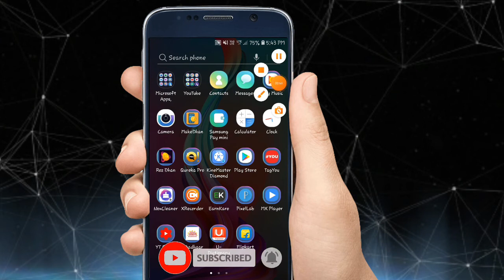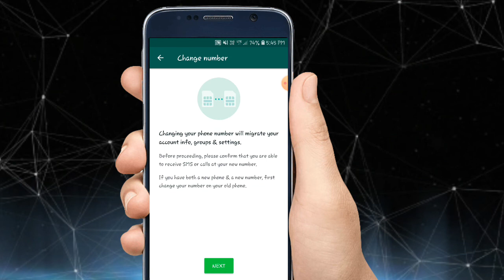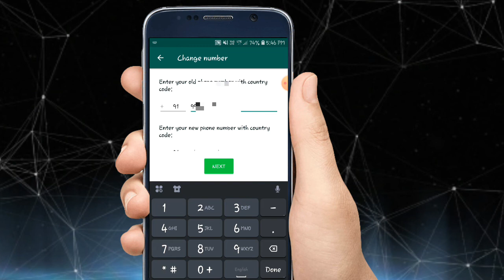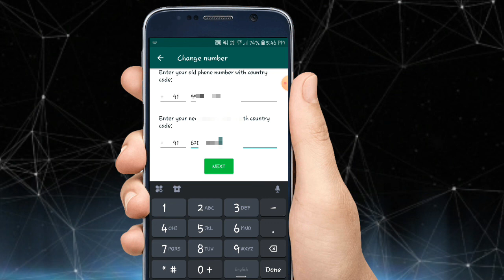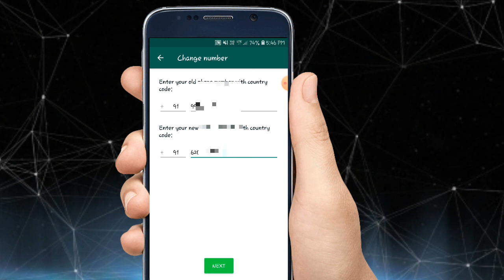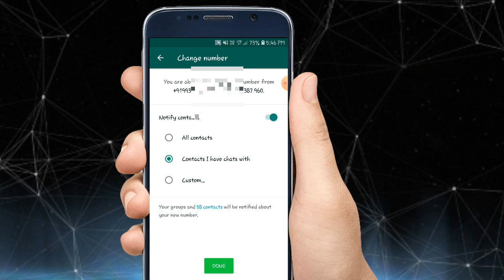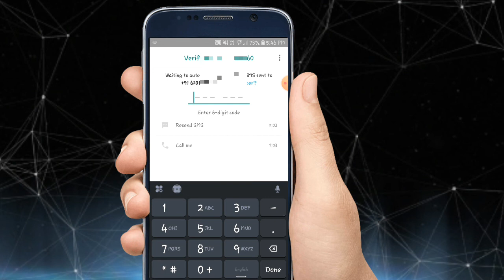How to change WhatsApp Number without losing data ? WhatsApp mobile number kaise Change kare 2021